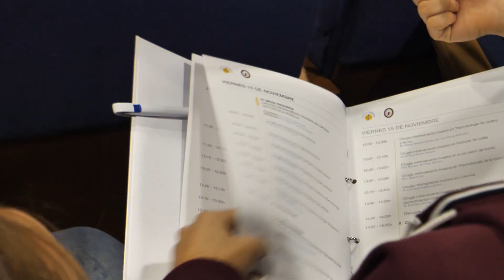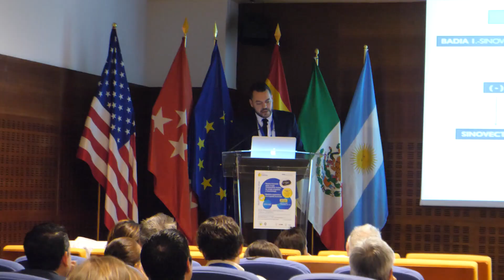XVIII Simposio Internacional Clínica CEMTRO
El pasado 14, 15 y 16 de Noviembre se celebró en Clínica CEMTRO el XVIII Simposio Internacional, en el que se trataron nuevos horizontes sobre cirugía mínimamente invasiva en Traumatología. ¡El congreso fue todo un éxito de convocatoria! Hemos hecho este vídeo resumen para que no te pierdas lo que ocurrió.